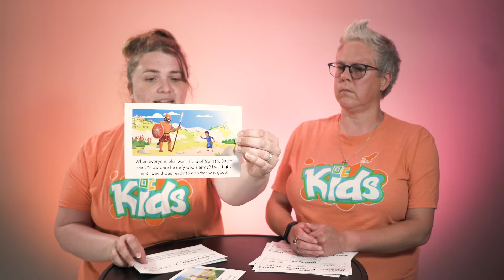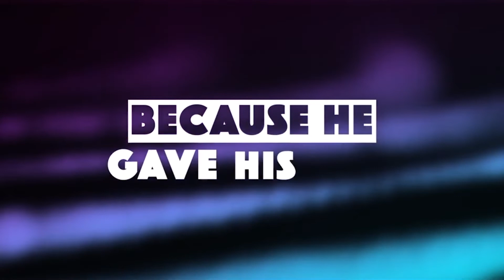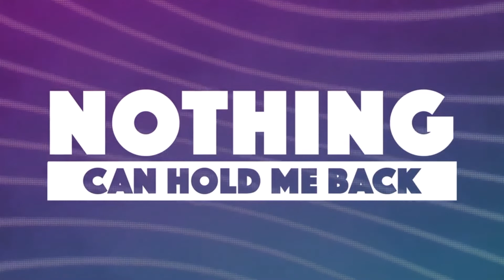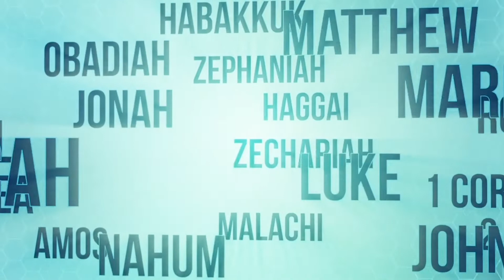OC KIDS MAY 31